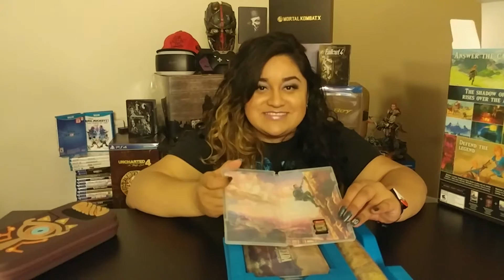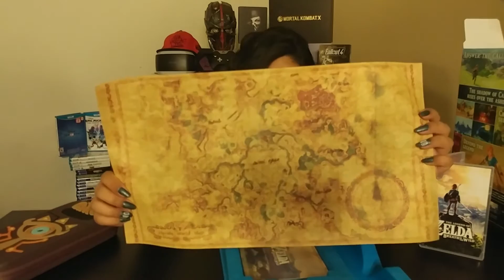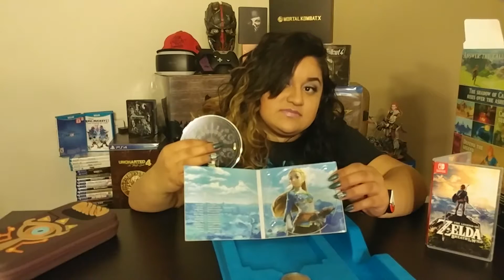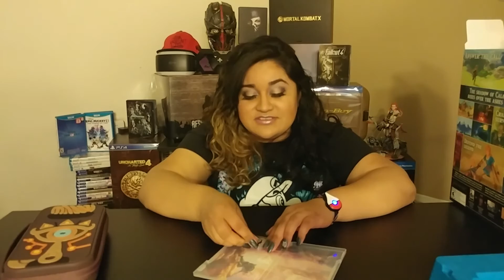Zelda Breath of the Wild Special Edition Unboxing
There were not many games with the launch of the Nintendo Switch. I actually had mine pre order for nearly 3 months without picking a game. After hearing all of the great reviews of ZELDA BREATH OF THE WILD; and my cousins unhealthy obsession with the franchise, I knew ZELDA would be my game.

Only issue was they were sold out on Amazon. I was trying to get it for the Amazon Prime price. So fast forward to launch day PLAYSTATION PAPI messaged me that they had special and regular edition at Wal-Mart I knew it was a sign and well here we are with another unboxing.

Like always I hope you enjoyed the video. Leave a comment in you liked the video, didn't like it, have suggestions, OR IF YOU LICKED YOUR GAME!

XoXo
Playstation Mami
AKA
ShanteFatale